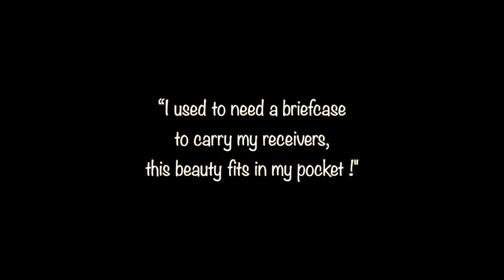Billets for the Modern Mindreader vol 4 by Julien LOSA